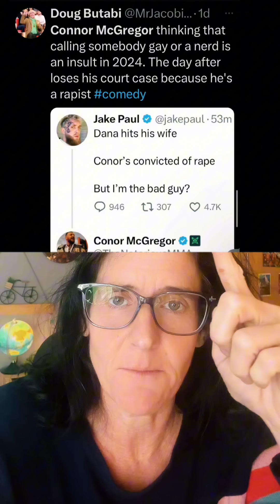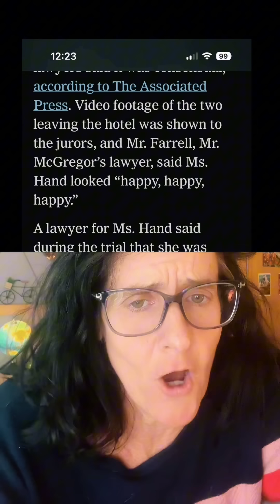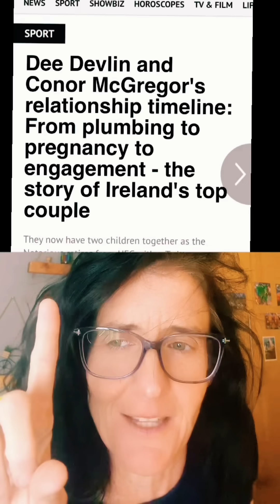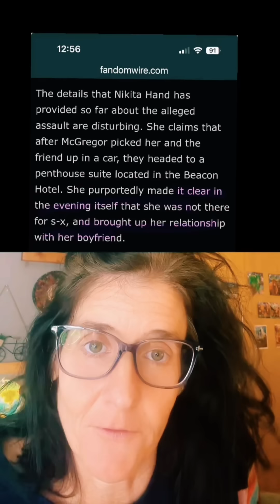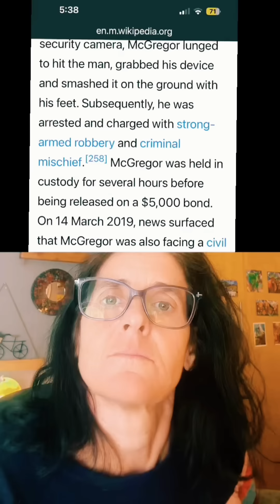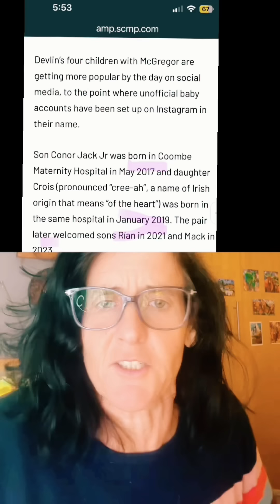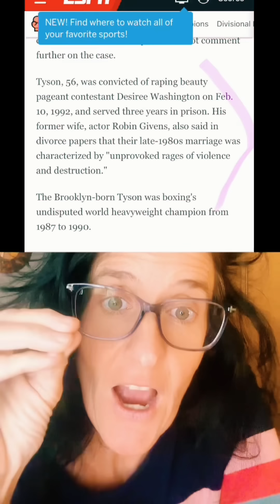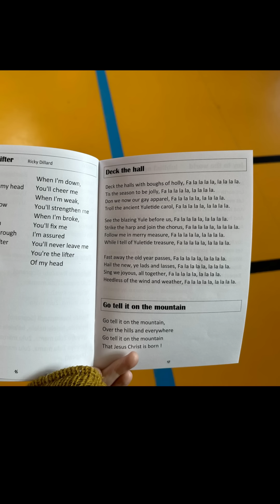Building men up so they humiliate you—Conor McGregor the “family man”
Conor McGregor is just like the other men in the boys club- entitled, dangerous, hides behind women and family to keep being villains in the lives over others. His trial at least gave Nikita some sense of justice but no dollar amount cover it. Conor will probably never marry his baby mama despite the shut up ring bc she will probably always stand by her man. But it’s always women who pay men’s consequences most. Dee Davlin and Conor’s mom are doing what most women married to these men (or who raised them) do- enable them and support them no matter what. Even if they were hobosexual gold diggers to begin with. Mama’s boy , dusty deadbeat who relied on women to get his dream life, only to then hide behind these women so he can go out and exploit and harm other women. These “family man” guys are no less scary than the single ones. Mike Tyson also hid behind his wife while being the number one villain in her life. He like Conor still has a career bc allegations and even convictions against men like this don’t deter them or their supporters or the industry that makes a fortune off of them. Nikita got a settlement at least but it’s hard enough to cover the cost of recovering from his harm. And Dee Devlin and Conor’s mom can keep making money off his success but at the end of the day, they will always be more embarrassed by and judged more than Conor ever will be. Nothing ruins men’s careers when it comes to their harm done to women. And there will always be women there to clean up after them and enable their future harm.